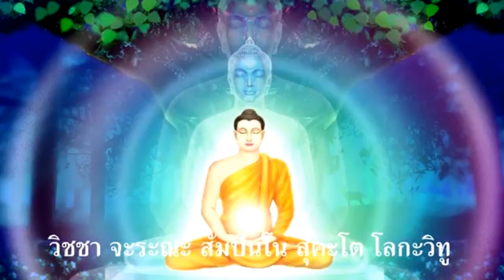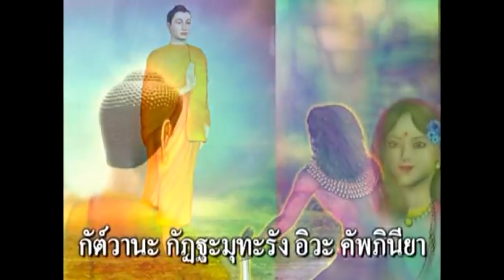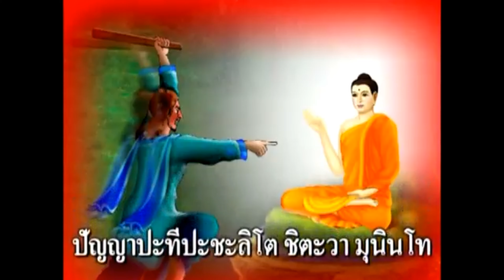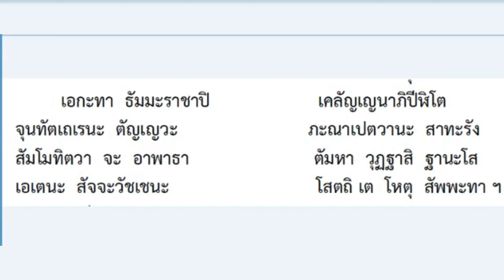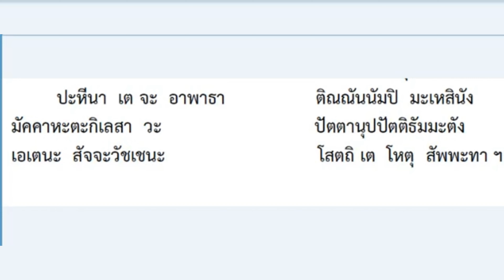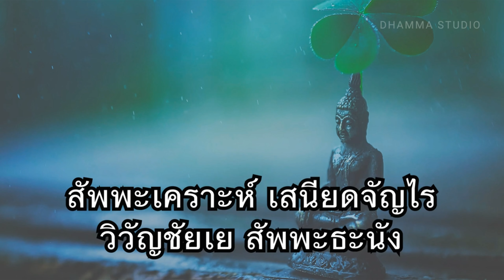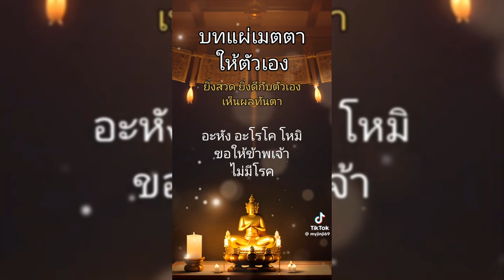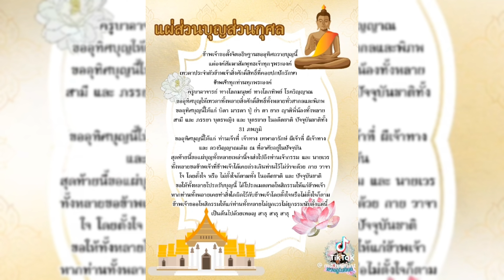บทสวดมนต์ + แผ่เมตตา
บทสวดบูชาพระรัตนตรัย+พาหุงมหากา+ชินบัญชร+โพชฌังคปริตร+คาถาป้องกันภัย 10 ทิศ+อุทิศบุญให้เทวดาประจำตัว+แผ่เมตตาให้ตัวเอง+แผ่ส่วนบุญส่วนกุศล
ขอขอบคุณเจ้าของคลิปทุกท่านที่ข้าพเจ้าได้นำมาตัดต่อ เพื่อใช้ในการสวดมนต์ คลิปนี้ไม่ได้มีวัตถุประสงค์ทางการค้าใดๆ แต่มุ่งหมายนำมาใช้เพื่อเรียบเรียงบทสวดมนต์ตามลำดับขั้นจนถึงการแผ่เมตตา แลข้าพเจ้าขออุทิศส่วนบุญ ส่วนกุศลที่บังเกิดจากการสวดมนต์นี้แก่เจ้าของคลิปทั้งหลายด้วยเทอญ สาธุ สาธุ สาธุ